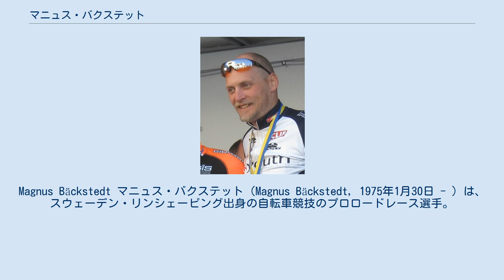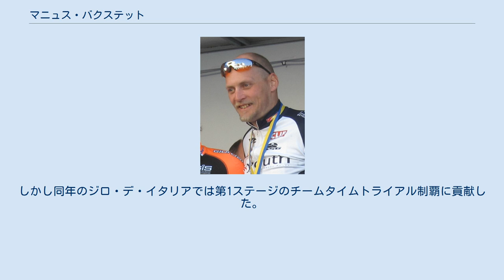マニュス・バクステット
Magnus Bäckstedt マニュス・バクステット（Magnus Bäckstedt, 1975年1月30日 - ）は、スウェーデン・リンシェーピング出身の自転車競技のプロロードレース選手。
1996年プロデビュー。
193cm・94kgというロードレーサーにおいては規格外とも言える体格から「巨人」の愛称で呼ばれる。
マニュス・バクステッドという表記も多い。
 アマチュア時代の1993年にスウェーデン国内選手権のロードレース・ジュニア部門を全て制覇（個人ロード、個人タイムトライアル、チームタイムトライアル）するという驚異的な記録を残して、1996年にコルストロップ・パルマンスでプロデビューした。
 そして1998年に初出場したツール・ド・フランスの第19ステージで優勝。
さらに1999年のツアー・ダウンアンダーでは総合3位に入った。
 以後しばらく特別目立った成績を残せない時期が続いたが、2002年にスウェーデン選手権の個人ロード部門で優勝。
翌2003年にはジロ・デ・イタリアでインテルジロ賞を獲得。
さらにスウェーデン選手権では個人タイムトライアル部門優勝、個人ロード部門2位という活躍を見せた。
 そして2004年はヘント〜ウェヴェルヘムで2位に入り、その後のパリ〜ルーベではトリスタン・ホフマン、ロジャー・ハモンド、ファビアン・カンチェラーラとの4人のスプリント争いを制し、6時間40分26秒のタイムで優勝。
1998年のツール・ド・フランスステージ優勝に続いて、2つ目となるビッグタイトルを獲得した。
 2007年にはスウェーデン選手権の個人ロード部門で2回目の優勝。
2008年 からはアメリカのプロコンチームであるスリップストリームチームに移籍したが、2月のツアー・オブ・カタールで落車して鎖骨を骨折。
春のクラシックシーズンを棒に振った。
しかし同年のジロ・デ・イタリアでは第1ステージのチームタイムトライアル制覇に貢献した。